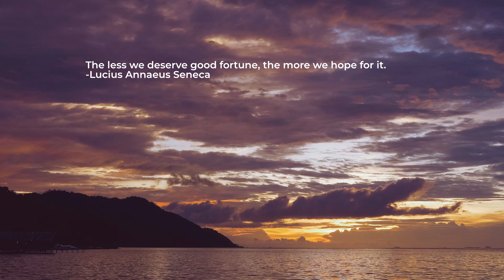Stef.N & Little Symphony - Cascades [relaxing piano ambient]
Stef.N & Little Symphony - Cascades 🎑

💬 The less we deserve good fortune, the more we hope for it.